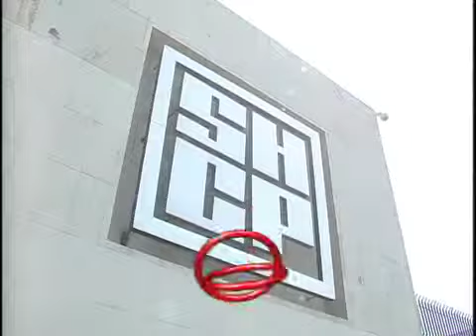corte 16hrs 060514 broadok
Alejandro Pineda tiene la información más importante hasta el momento en nuestro Corte informativo.